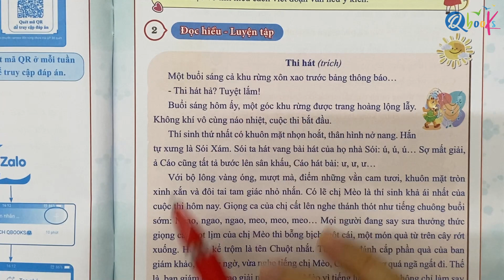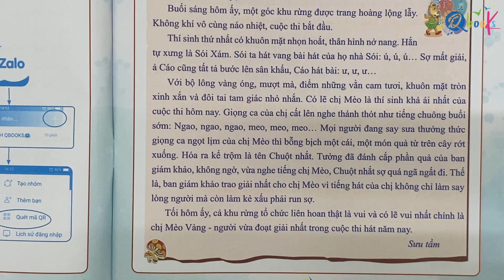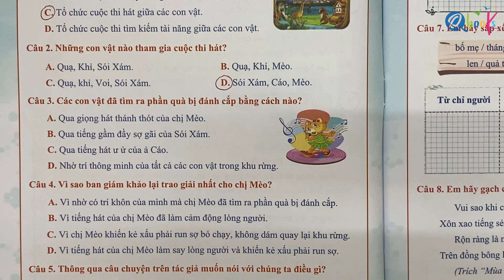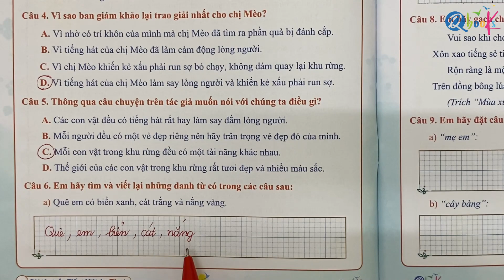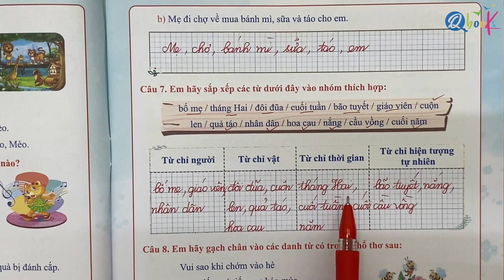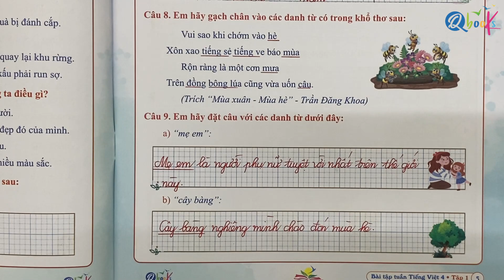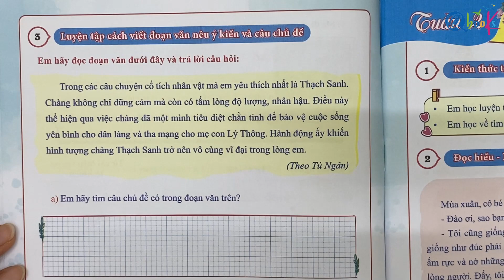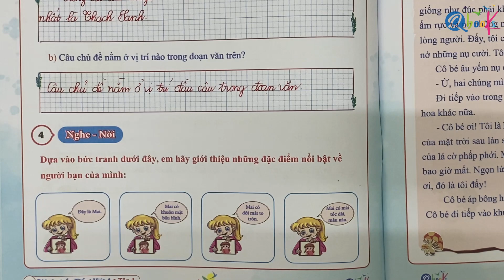Tìm hiểu về đoạn văn và câu nêu chủ đề | Tuần 1 | Bài tập tuần | Tiếng Việt lớp 4 | Kết Nối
Thầy Quyền, cô Uyển và Qbook rất hân hạnh được giới thiệu với các bạn video "Tìm hiểu về đoạn văn và câu nêu chủ đề | Tuần 1 | Bài tập tuần | Tiếng Việt lớp 4 | Tập 1 | Kết Nối" do cô Uyển Uyển trực tiếp biên soạn.

Video này là một phần của chuỗi video bài giảng bổ trợ sách bài tập tuần Tiếng Việt lớp lớp 4 biên soạn theo chương trình Kết Nối tri thức với cuộc sống.

Trong tuần 1 của chương trình sách tiếng việt lớp 2 Kết nối tri thức với cuộc sống này, chúng ta sẽ học về các kiến thức trọng tâm về danh từ, học về tìm đoạn văn và câu nêu chủ đề, cách viết đoạn văn nêu ý kiến. Và với hướng dẫn chi tiết và nhiệt tình của cô Uyển, video sẽ mang lại cho các em nhiều kiến thức mới, bổ ích và lý thú.

Cuối cùng, cô Uyển mong rằng, các bậc phụ huynh và các em học sinh xem kỹ video "Tìm hiểu về đoạn văn và câu nêu chủ đề | Tuần 1 | Bài tập tuần | Tiếng Việt lớp 4 | Tập 1 | Kết Nối" để nắm vững các khái niệm, rèn luyện kỹ năng và học tập xuất sắc môn Tiếng Việt lớp 4.